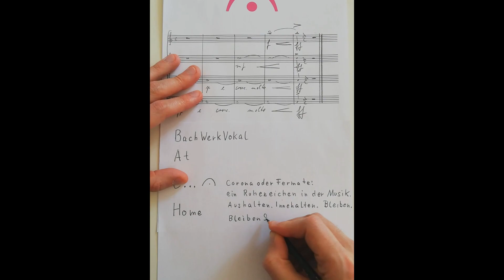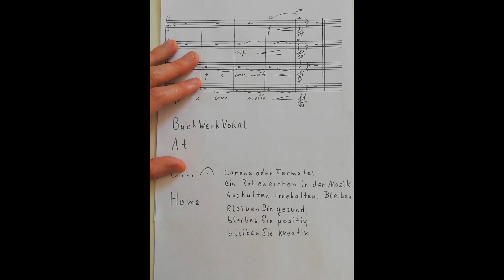Ensemble BachWerkVokal@home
Das Ensemble BachWerkVokal Salzburg möchte in Zeiten der Corona-Krise untereinander und mit seinem Publikum in Verbindung bleiben. Ein extrem dissonanter Cluster, gebildet aus den Tönen B-A-C-H, will der derzeitigen Situation musikalisch Ausdruck verleihen. Der Choral aus der Matthäuspassion von Johann Sebastian Bach soll als das verstanden werden, was er ist: Ein Hoffnungszeichen!

Ensemble BachWerkVokal
Leitung: Gordon Safari
Mitwirkende: Sophie Allen, Patrizia Bieber, Hans Brüderl, Katharina Büll, Petra Gazsi, Katrin Heles, Hanah Hobiger, Alexander Hüttner, Maximilian Kiener, Claudia Kovacs, Electra Lochhead, Jakob Mitterrutzner, Silvia Moroder, Florian Moser, Tamara Obermayr, Moritz Plasse, Theresa Schilling, Julia Ströbel-Bänsch, Zsofia Zsabo, Max Tavella, Nagi Tsutsui, Hannah Vinzens, Shimon Yoshida, Christopher Zehrer

Videoschnitt: Marie Reich